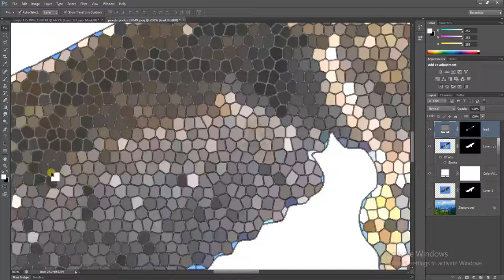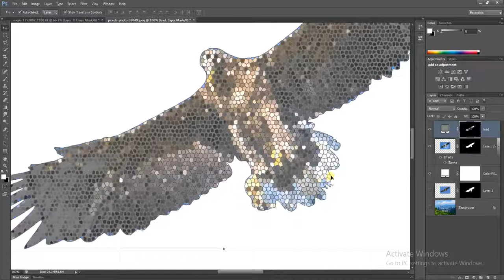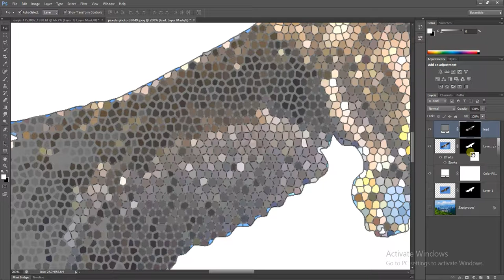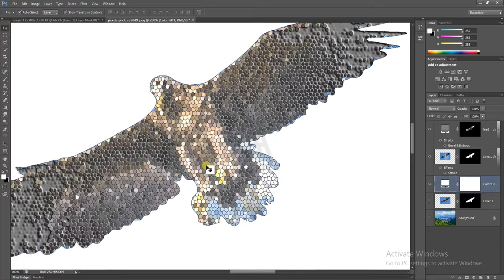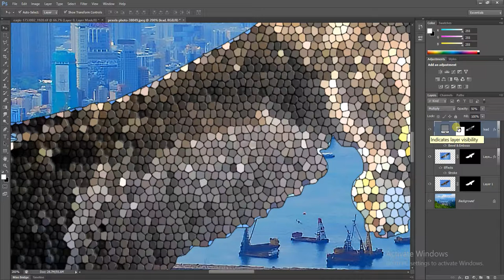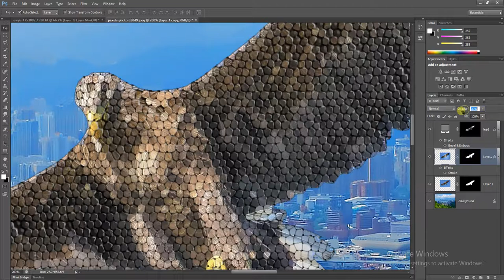11 Expanding and contracting a selection